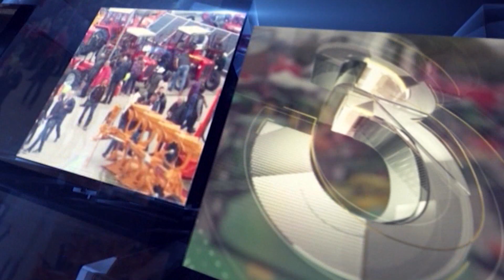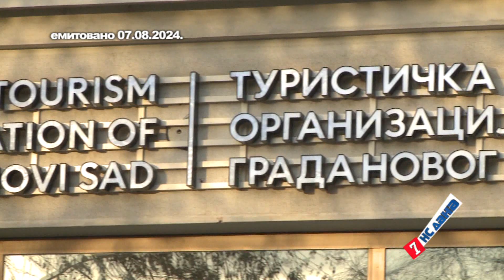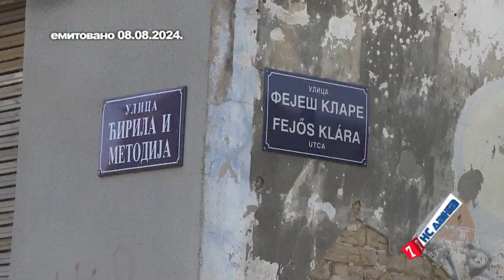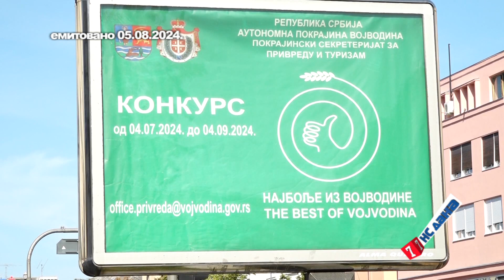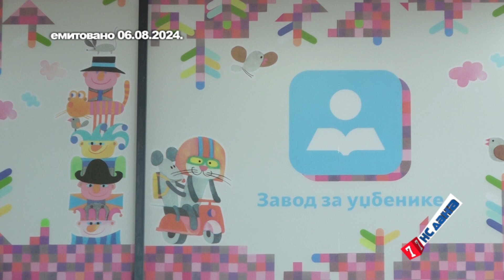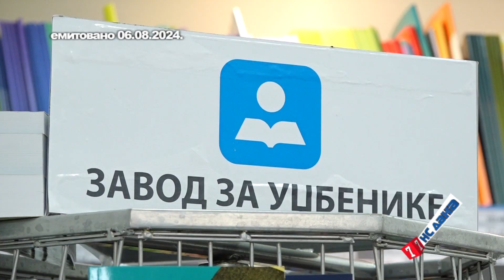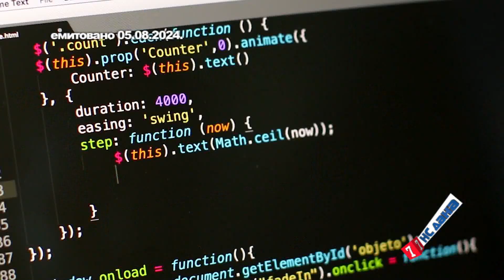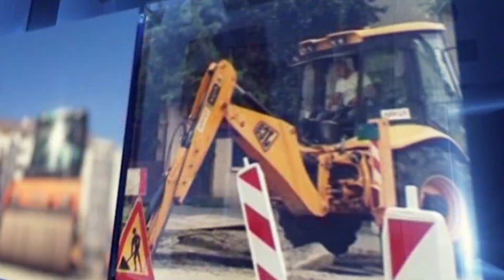7NS Dana, 10. avgust 2024.